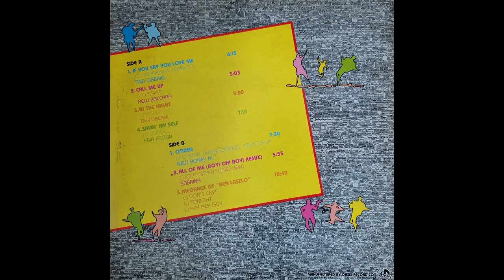Sabrina - All Of Me (Boy! Oh! Boy! Remix) / [Vinyl]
Disco City
Oasis Record